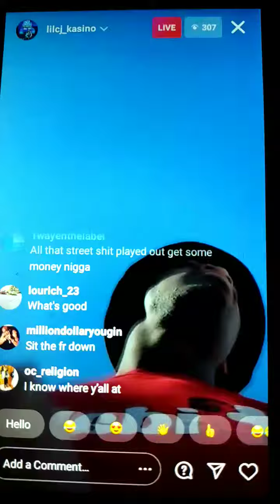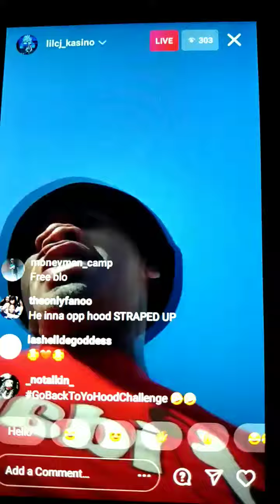Lil Cj Kasino live, outside. Why do rappers keep asking for death. Nothing to prove gangsta?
Rapper from Fort Worth Texas, Lil Cj Kasino, showing he's outside in his area. We do not have to do this y'all.